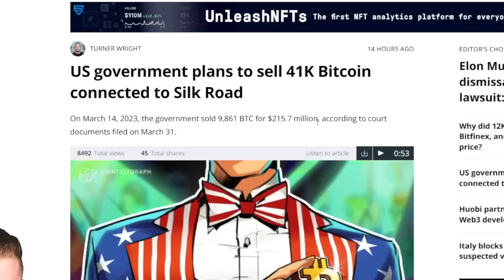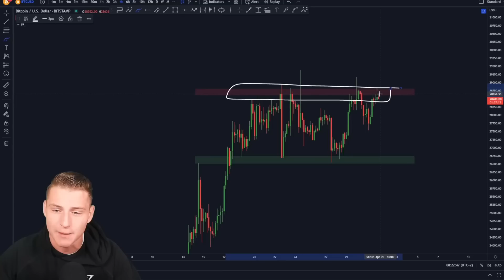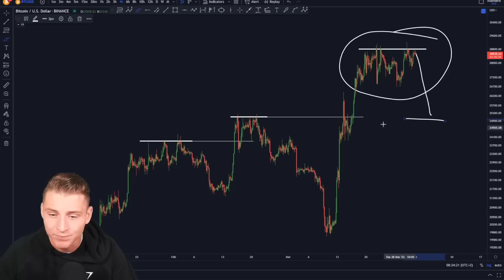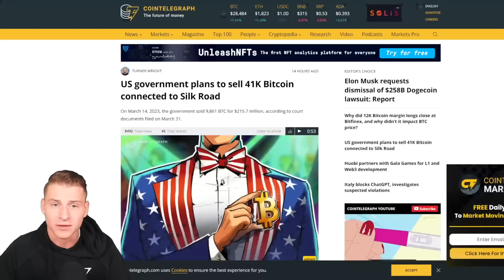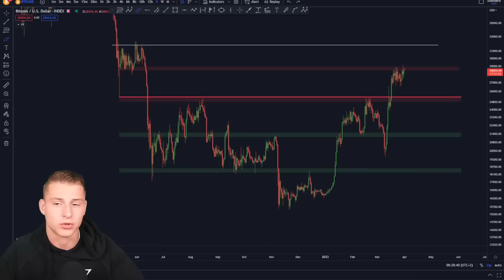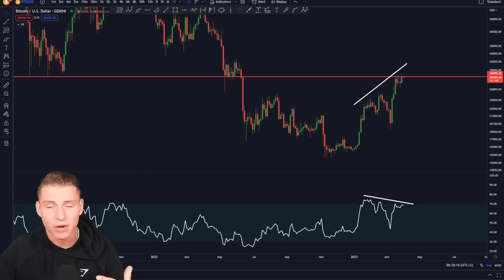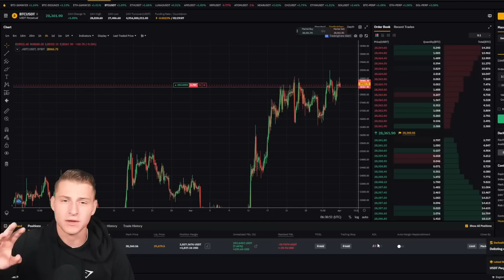$1,2B BITCOIN SELL PRESSURE INCOMING!!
The US Government is planning to sell $1,200,000,000 worth of BITCOIN this year! This is what it means for Bitcoin

🔥 Business?

Timestamps:
00:00 Intro